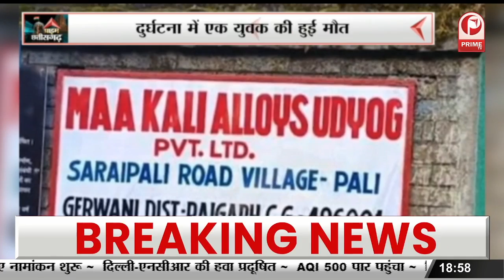Sarguja : पुलिस चला रही फीट कोप फीट सिटी अभियान, मैराथन दौड़ का हुआ आयोजन || Prime Tv